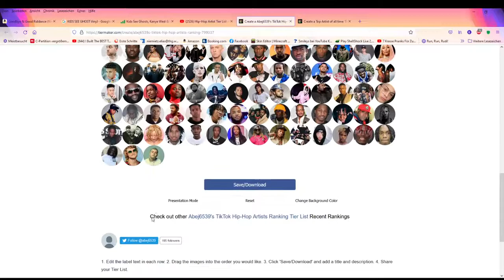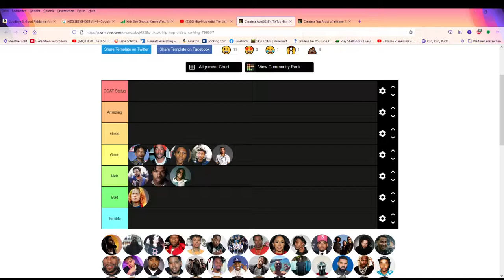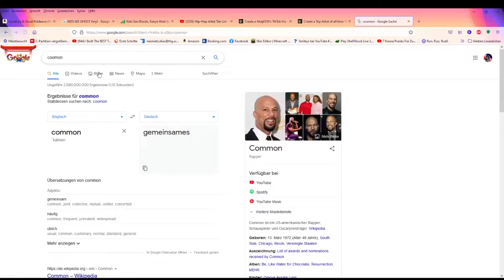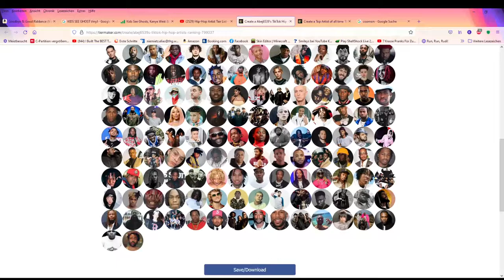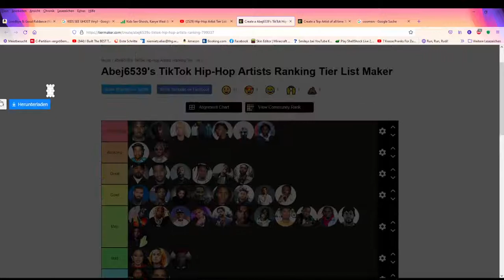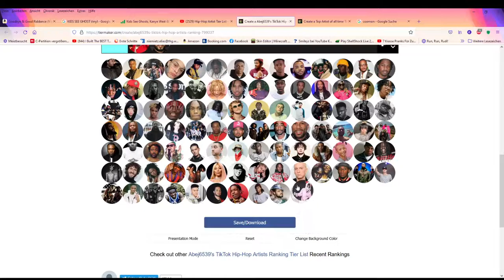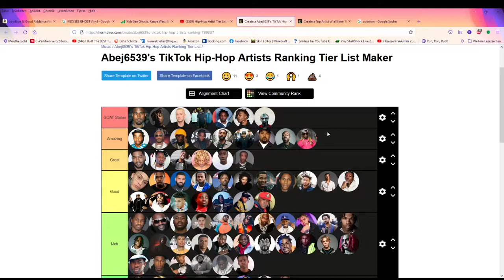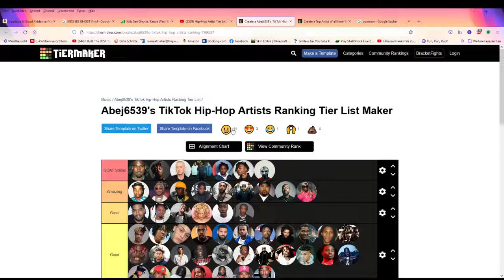American Rapper Tierlist